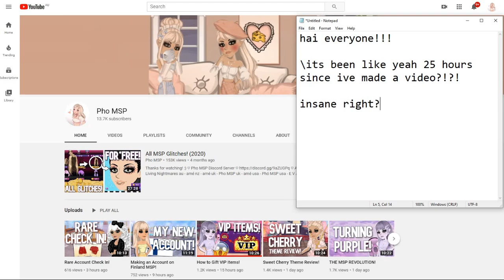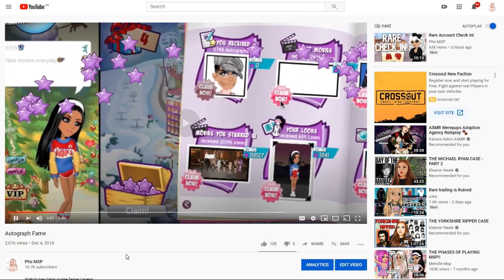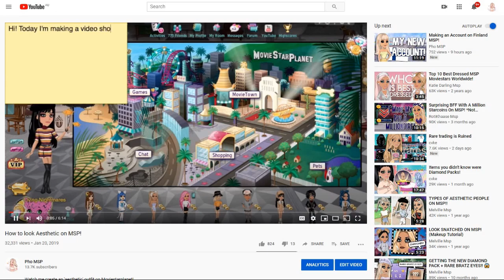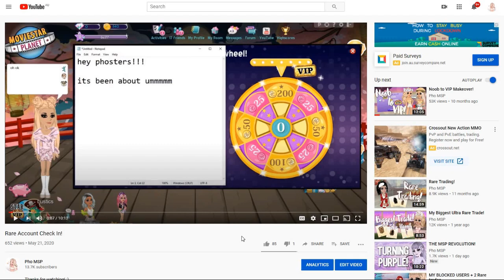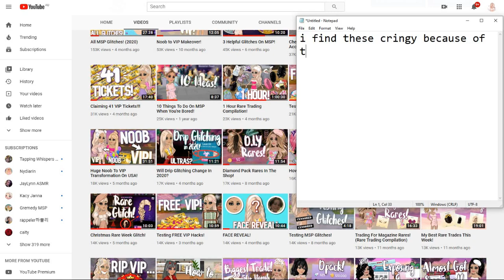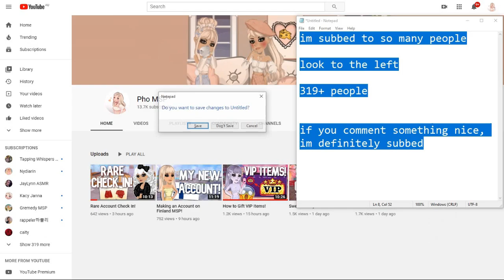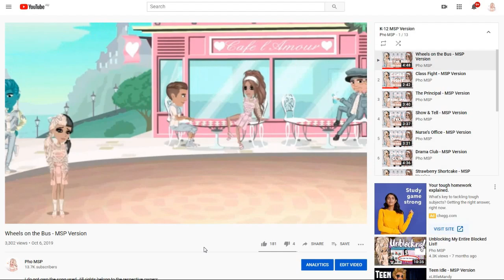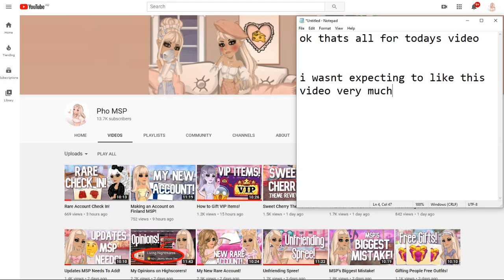Exploring My Most Cringe Videos!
♡ Accounts ♡

au - amé
nz - amé
uk - Pho MSP
uk - amé
usa - Phó MSP
usa - Lustics
ca - Crush Culture
es - amé

♡ Music ♡